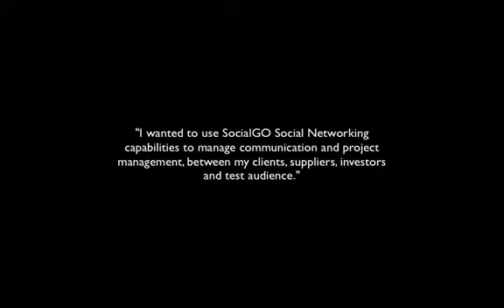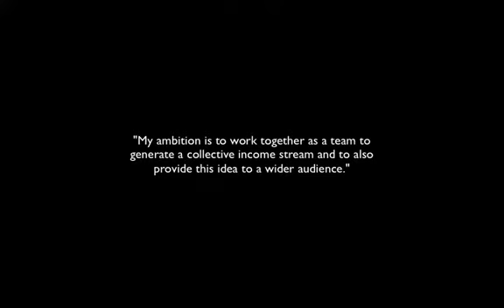How Urban Niche built a social network with SocialGO Network Maker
Niche social network for Urban Niche built on SocialGO Network Maker.